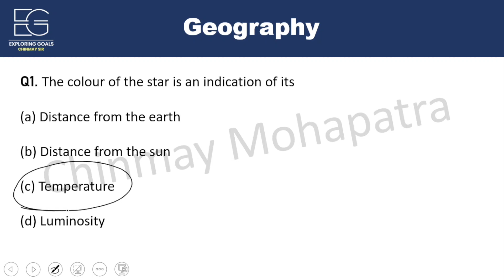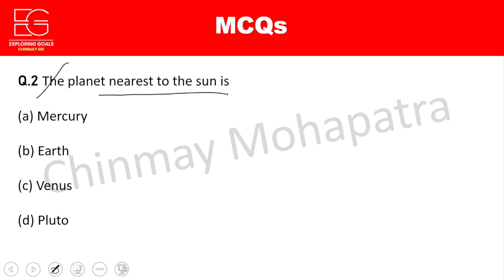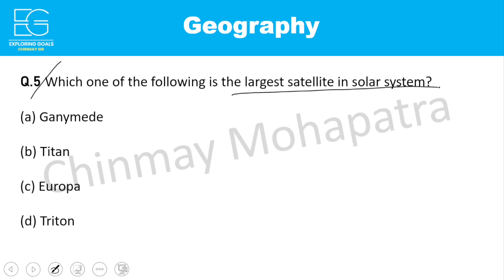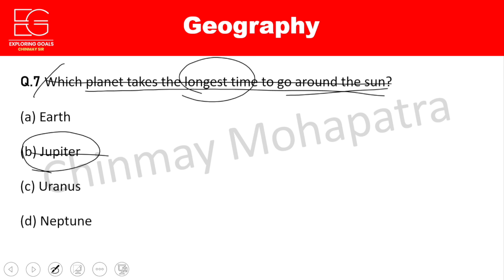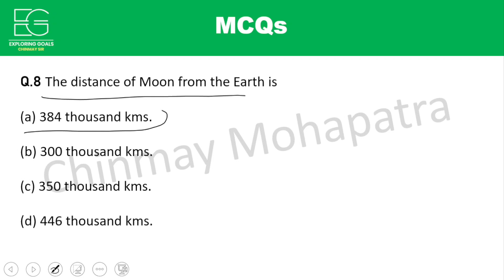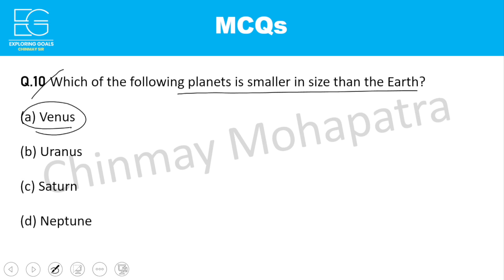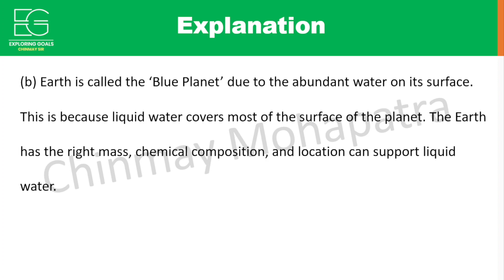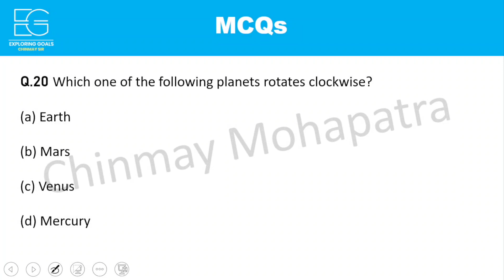ଏଥର ପକ୍କା | ALL ODISHA GOVT EXAMS | GEOGRAPHY 👍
APP LINK ☝️ ☝️ ☝️ ☝️ ☝️